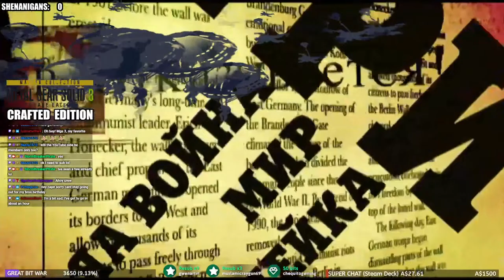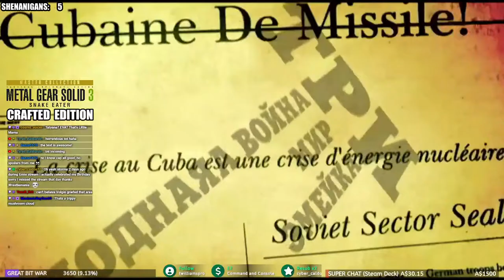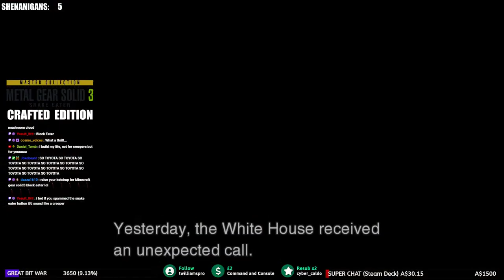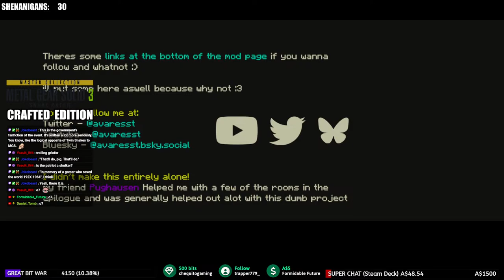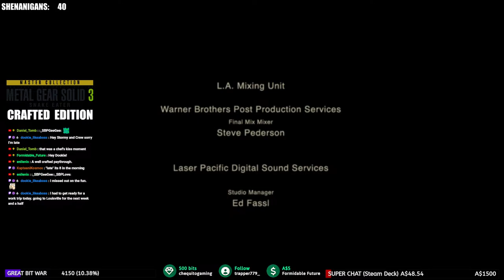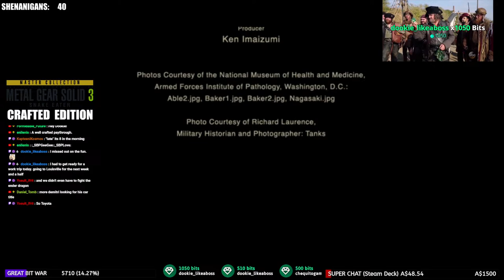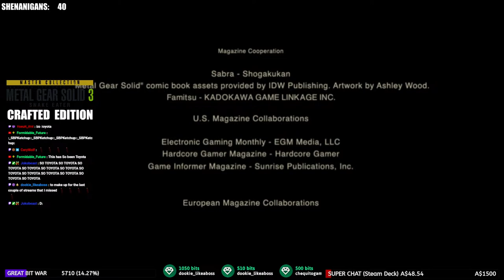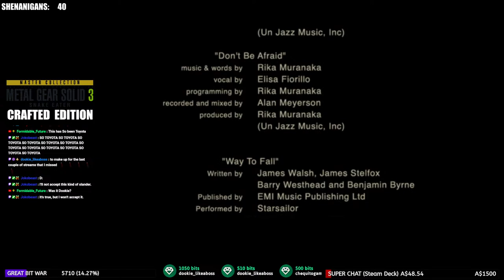MGS3 Minecraft Edition Mod | THE MOVIE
Skipped Radio calls and a few scenes that were stock footage for example. This run was more to see what was changed thanks to the amazing Minecraft Edition mod!

LIVE SCHEDULE
1:30 PM - 5 PM (AEST Melbourne Time)